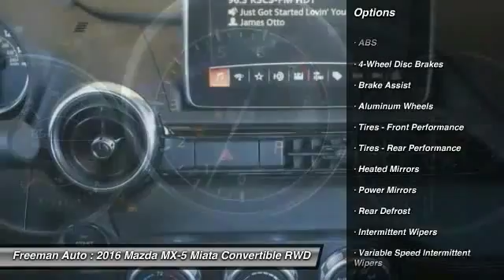2016 Mazda MX-5 Miata Irving TX mg0109084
2016 Mazda MX-5 Miata Grand Touring

Freeman Auto
1840 E Airport Fwy

You'll love this 2016 Mazda MX-5 Miata. This is a convertible you'll want to take home. With 0 miles, it features Automatic transmission and an exterior color of .